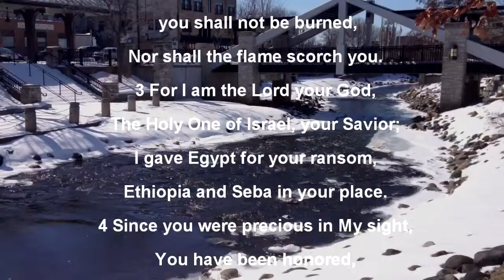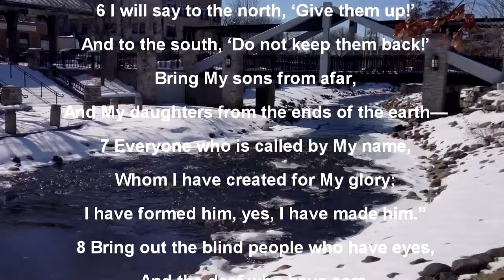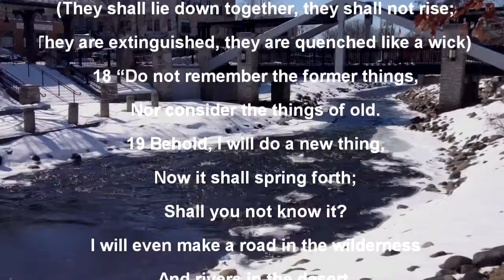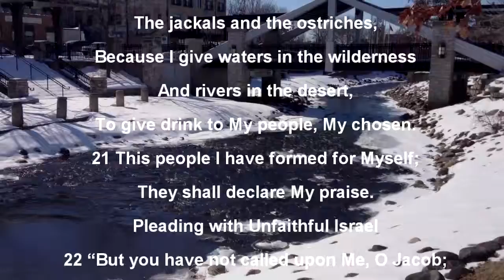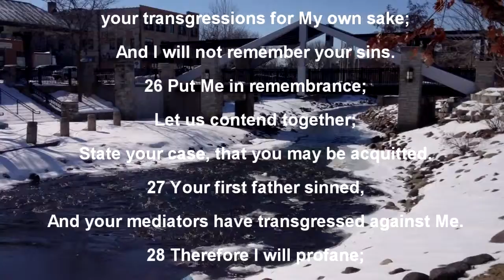Isaiah 43 Video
A short video I put together on Isaiah 43. I pray it blesses your heart.